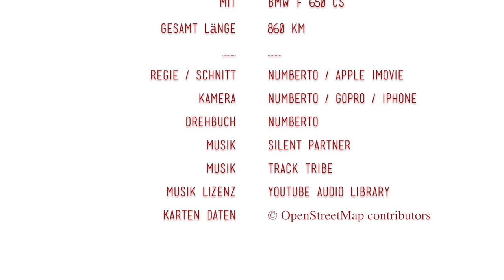NUMBERTO auf Tour - Glemseck - 2019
Eine Motorrad Tour zum Glemseck - 101 - Leonberg - Deutschland
Glemseck 1/8 Mile - Sprint - Biker Festival.
Gefahren im August 2019.
Mit einer BMW F 650 CS.
Gesamtstrecke 860 km.